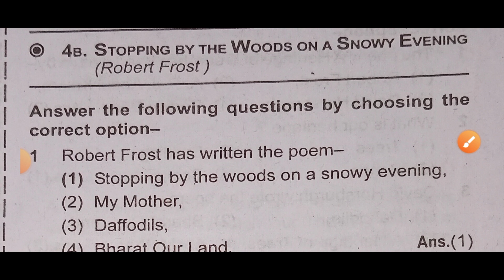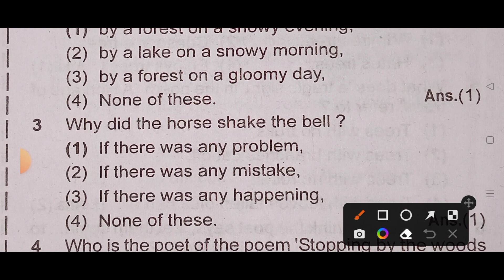Class 8 English | Stopping by the Woods on a Snowy Evening | Model question paper Of Class 8 2022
Aaj ke is video me aaplogo ko preparation karaya ja raha hai jharkhand board Class 8 ka first term ya term 1 ka objective question answer jo important hai exam ke liye.

Class 8 के व्हाट्सएप ग्रुप से जुड़ने के लिए लिंक पर क्लिक करें।।।।।।

खरीफ और रबी फसल

Class 8 all Video link first term exam

Aap sabhi Students ka hamare Youtube chainal jacpur me welcome hai.hamara paryas hai ki aap sabhi class 8 me pure jharkhand me best education provide kara paye.ham apne chainal ke madhyam se jharkhand board ke class 8 ka sabhi subject ka video upload karne ka paryas karte hai.chahe wo class 8 ka science,Class 8 ka physics,Class 8 ka chemistry,Class 8 ka biology, Class 8 ka history, Class 8 ka bhugol yani geography etc sabhi subject ka video aap sabhi ko regular milta rahega aap sabhi se niwedan hai ki aap hamre chainal ko subscribe karke rakhe. model paper Class 8 2022

Your quarries
1. Jac board Class 8 model question paper 2022
2. Class 8 jac board question paper 2022
3. 8 board exam 2022 question answer
4. Class 8 board exam paper 2022
5. Jac board Class 8 model paper 2022
6. Class 8 model set 2022
7. Class 8 first term exam ka question 2022
8. Class 8 ka first term ka question
9. Class 8 ka first term exam ka model paper 2022
10. Jac board Class 8 final exam ka question paper 2022